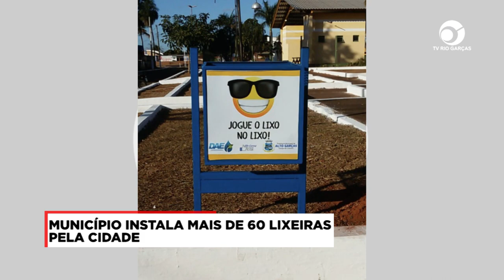MUNICÍPIO INSTALA MAIS DE 60 LIXEIRAS PELA CIDADE